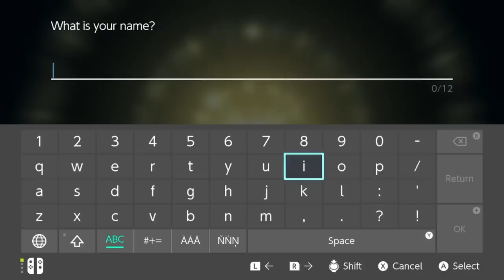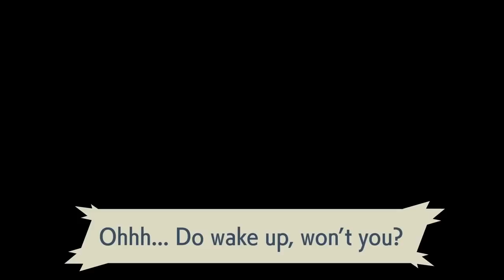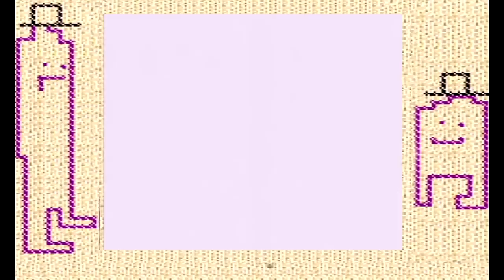BEST OF POKEMON GAMES AND REFERENCES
Best of Oney Plays Pokemon Games and References.